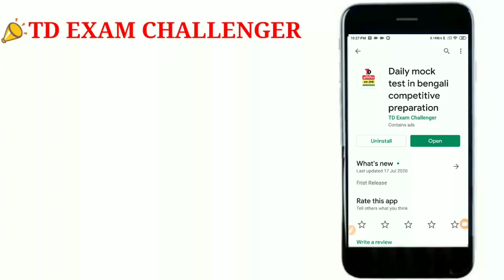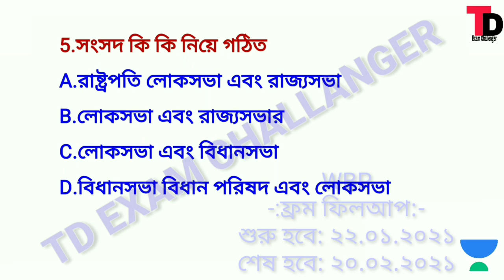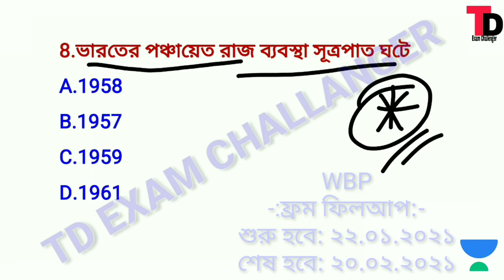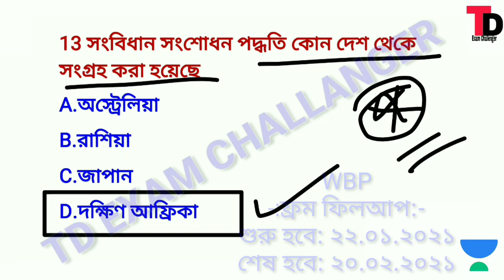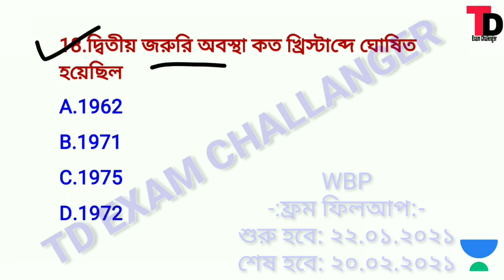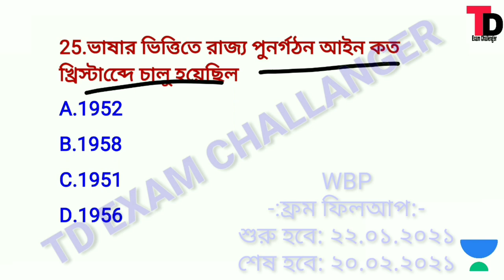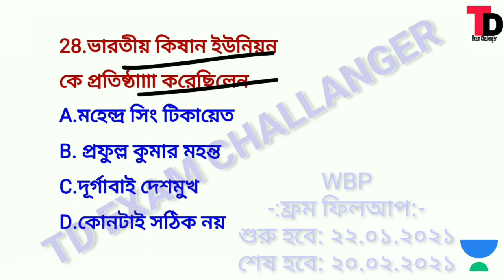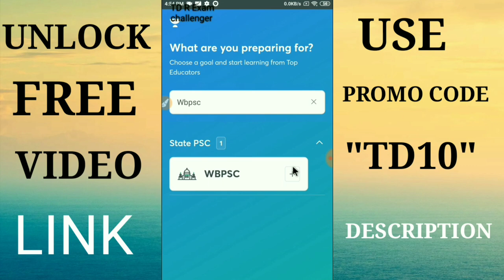সংবিধানের উপর স্পেশাল গুরুত্বপূর্ণ 30 টি প্রশ্ন ক্লাস 01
পশ্চিমবঙ্গ পুলিশ রিজনিং গণিত প্রাক্টিস সেট 02 | Target competitive exam 2021

West Bengal Police Admit Card 2019,West Bengal Police Recruitment 2020 for Female,
Www Police gov in 2020,WB Traffic Police Recruitment 2020,West Bengal Police headquarters,West Bengal Civic Police Recruitment 2020,West Bengal Police Result 2020